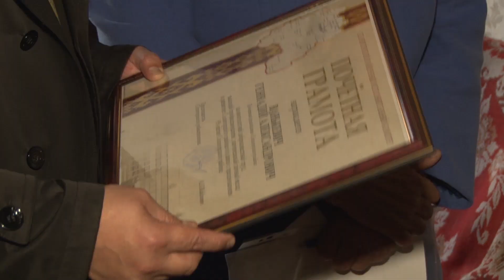Награждение почетного гражданина Геннадия Ванькевича